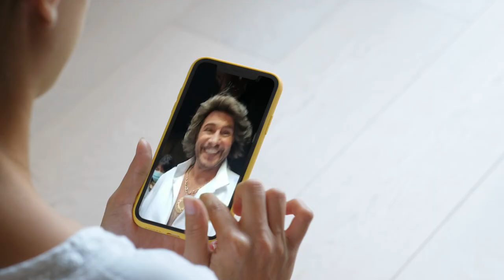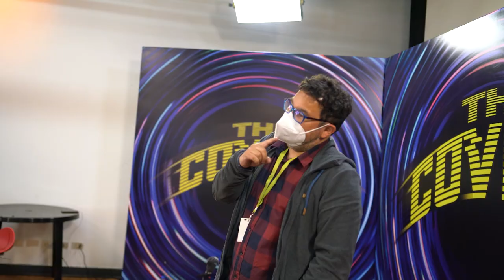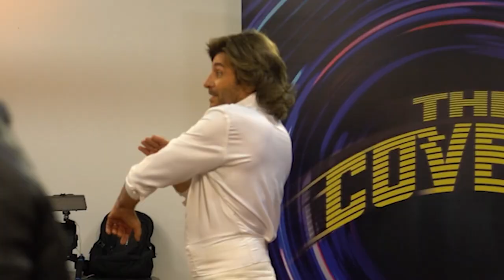The Covers - F para Fernando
les gustaría ver mas vlogs?
cuentenme en por un mensaje

Tiktok fernandolarraindt

Martes, miércoles y jueves de 7:00 pm a 9:00 pm